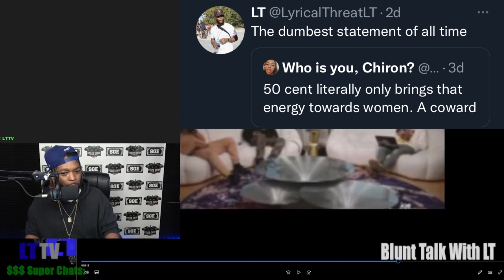Joe Budden Says He Doesn't Like Megan The Stallion, 50 cent Calls Meg A Liar